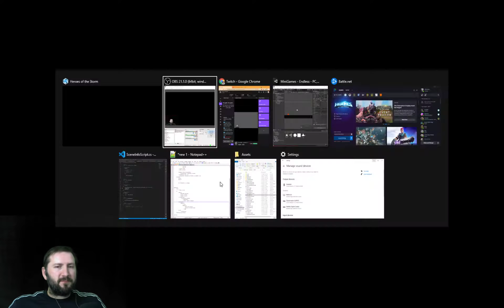Heroes of the Storm - 7-29-2021 - ARAM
Jaina,
Muradin,
Tassadar